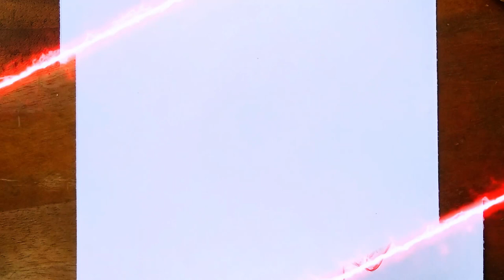How to Draw Mother's Day Drawing / How to draw Mother and Daughter easy step by step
Free hand pencil sketch drawing video of mothers day . This is a easy drawing idea . How to draw mum.

Take love
Be safe be happy
Bye